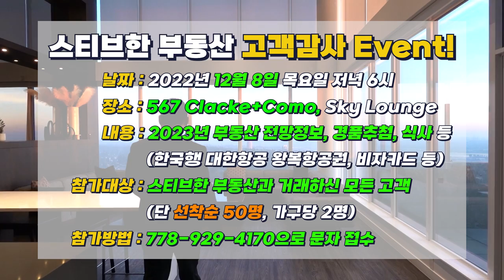[마감되었습니다] 다음에 더 큰 이벤트로 찾아뵙겠습니다! | 고객감사 이벤트에 초대합니다! | 스티브한 밴쿠버 부동산 TV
안녕하세요.

2022년 12월 8일 목요일
뷰가 아주 멋진 567 Clarke+Como의 Sky Lounge에서
스티브한부동산 고객감사 이벤트가 열립니다!

2023년 부동산 전망 정보와
한국행 대한항공 왕복항공권, 비자카드 등 푸짐한 경품
그리고 맛있는 식사를 준비했습니다!

참여 가능 인원이 한정적인 관계로, 참여를 원하시는 분은
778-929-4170으로 선착순 문자 접수 부탁드립니다!!

감사합니다.

영상에 사용한 폭죽효과 출저입니다.